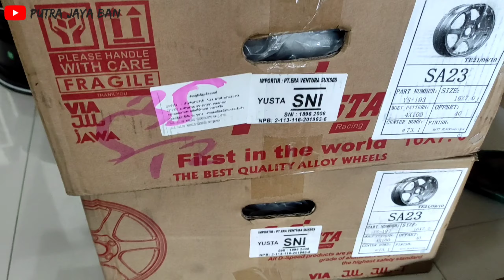MODIFIKASI HONDA JAZZ GE8 GANTI VELG TE37 BAN GT SEMI SLICK SX2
HONDA JAZZ GE8 PAKAI VELG R16 LEBAR 7 ET 40 BAN 205/50/16 GT SX2